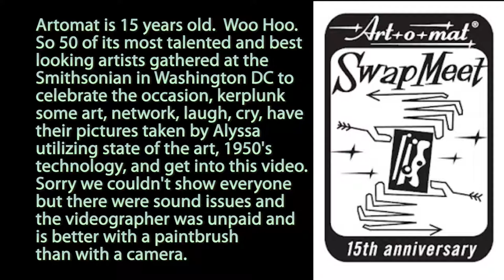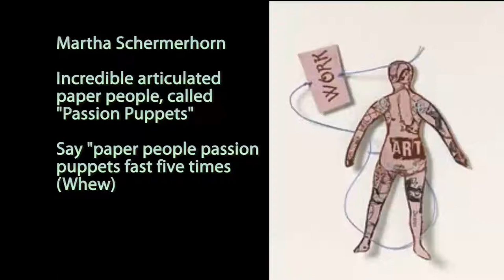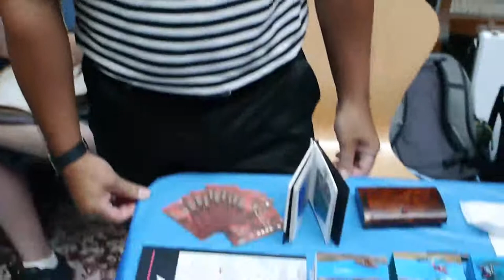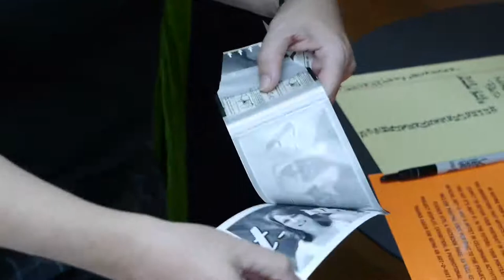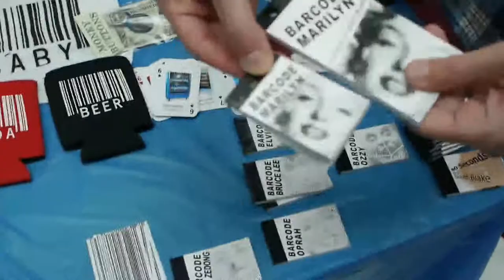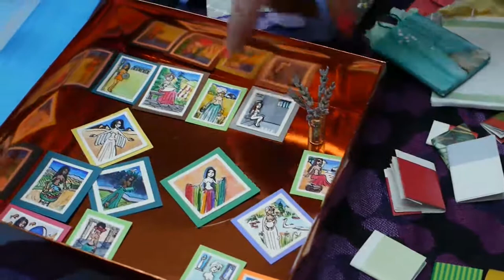Artomat 15th anniversary swap meet